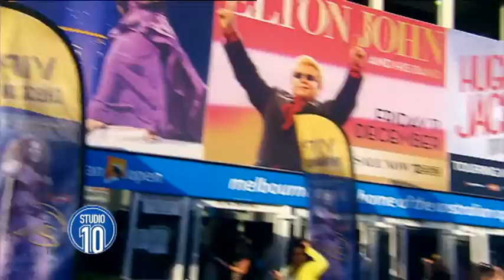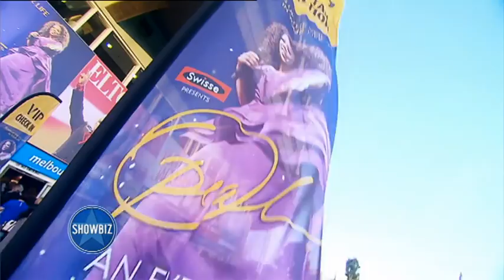Studio 10's Libby Gorr meets Oprah fans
Oprah is in Australia for some stage shows, our very own Libby Gorr went off to meet some of her loyal fans.